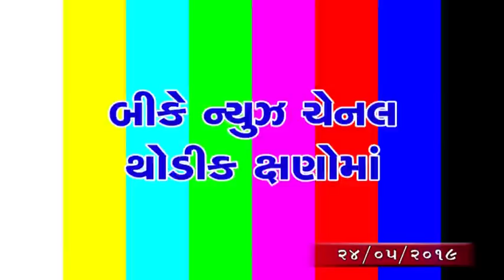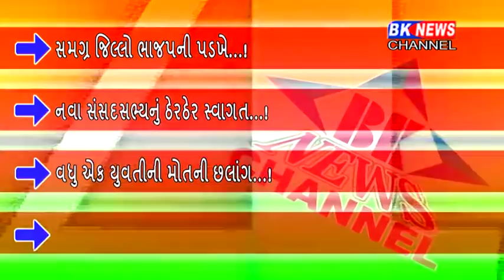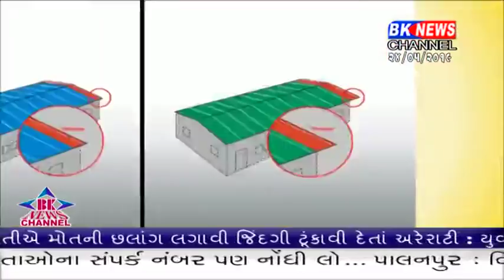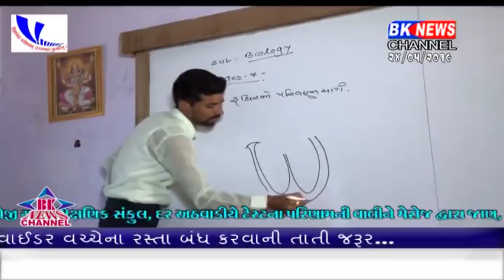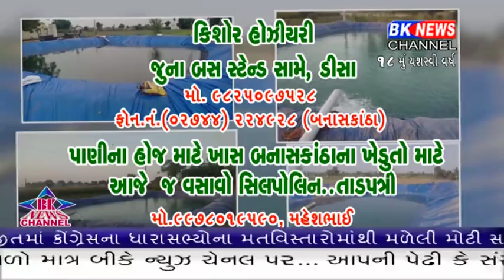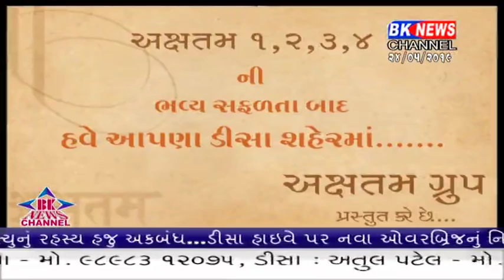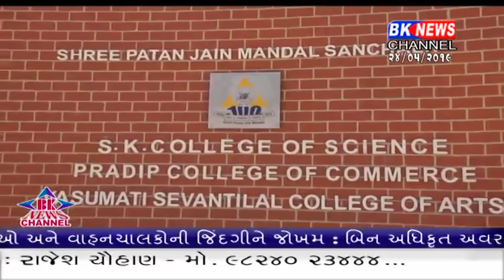24 05 2019